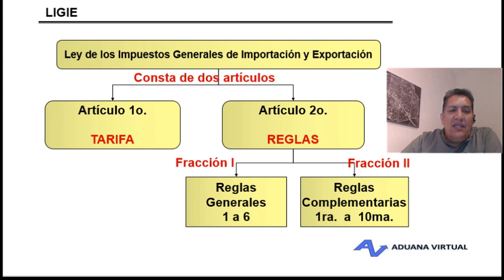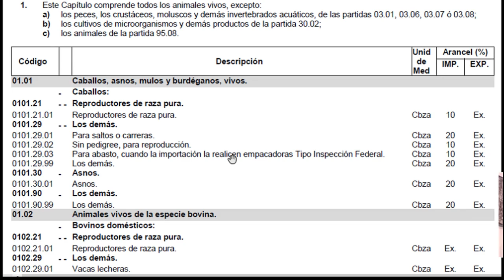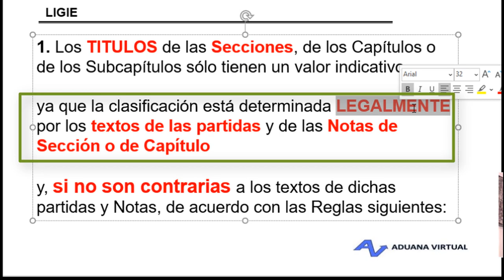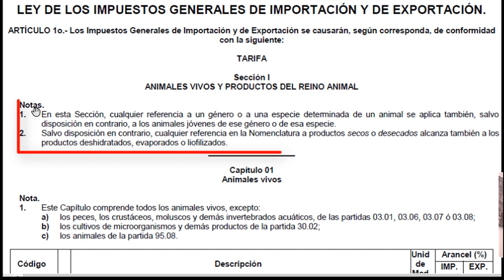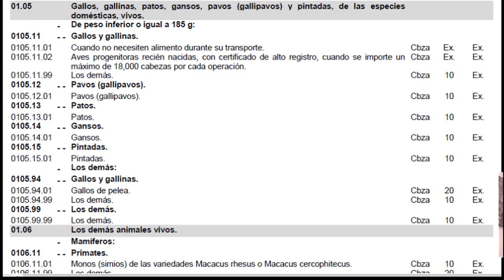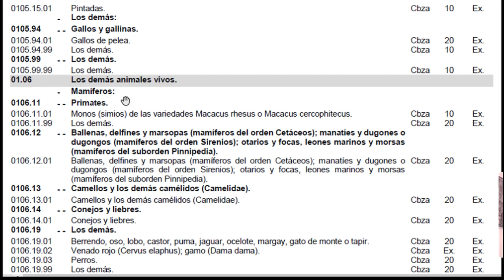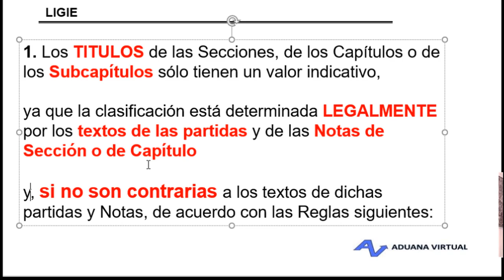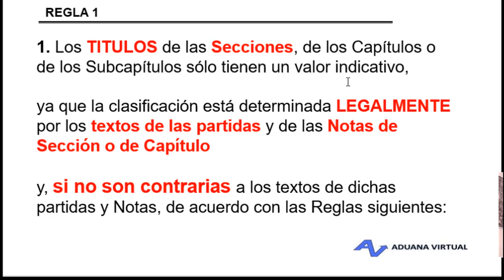SISTEMA ARMONIZADO - REGLA 1 ANÁLISIS A FONDO - CLASIFICACIÓN ARANCELARIA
En este video ANALIZAMOS A FONDO la regla 1 del Sistema Armonizado, para comprender correctamente su forma de aplicación.

Seguiremos subiendo más videos relacionados con Clasificación Arancelaria, Aduanas, Tratados de Libre comercio, valoración, Incoterms, NOMs, Certificación de Origen y Comercio exterior en general.

IIIII

Camara: Microsoft LifeCam HD-3000
Microfono: Audio Technica atr2100
Headset: Corsair HS50
Silla Gamer